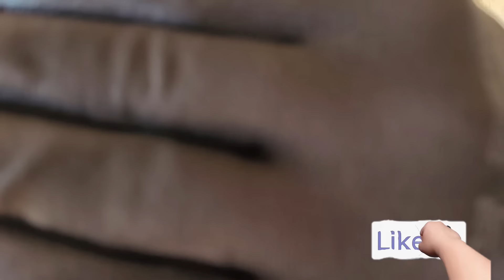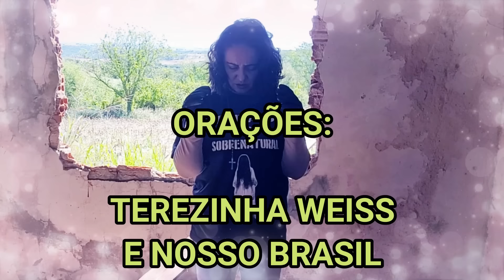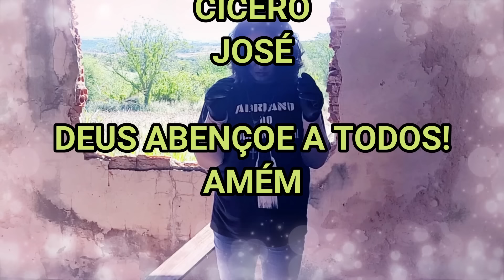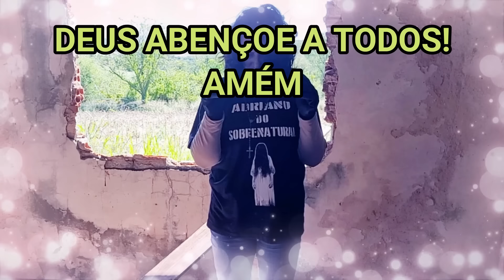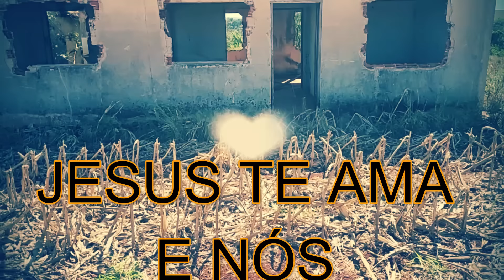QUE PASSAGEM ESPÍRITUAL EMOCIONANTE! TODOS FORAM ENCAMINHADOS PARA A LUZ